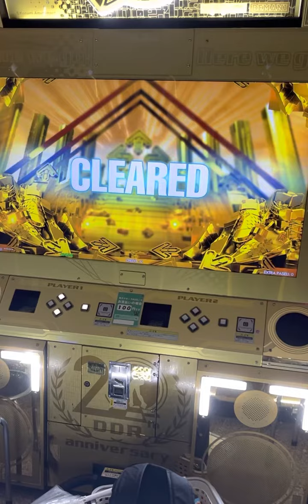DDR A3 - Let me know ESP LV15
간만에 한번 플레이 영상 촬영해봄